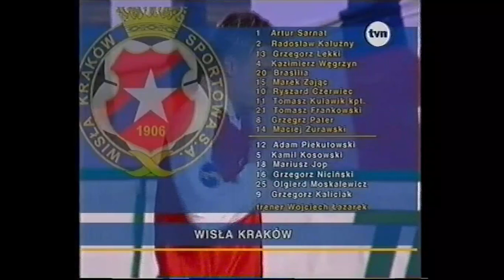Wisła Kraków - Widzew Łódź 3-1, 15.03.2000, 18 kolejka